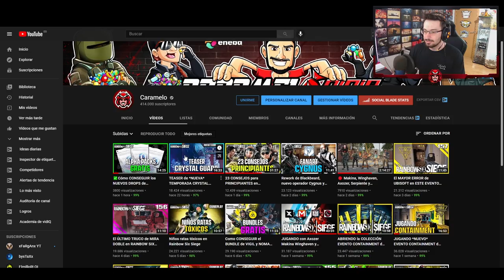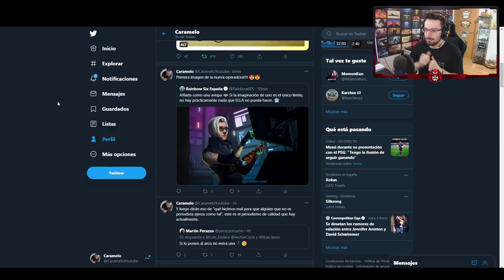PRIMERA IMAGEN *NUEVO* OPERADOR de CRYSTAL GUARD de RAINBOW SIX SIEGE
✅ PRIMERA IMAGEN *NUEVO* OPERADOR de CRYSTAL GUARD de RAINBOW SIX SIEGE en este Gameplay de Rainbow Six Siege español en North Star.